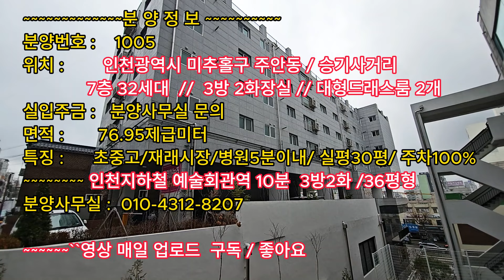분양번호 1005 주안동 36평형 신축 연립주택 대형드래스룸이 2개나 있어요 방도 정말커요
※분양번호를 알려주시면 바로 상담 가능합니다!
※ 전화주시면 현장답사 가능합니다

※※※ 즉시 입주 가능합니다,

✔분양번호   1005

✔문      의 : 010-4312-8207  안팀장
✔위      치 : 인천시 미추홀구 주안동/ 승기사거리
✔구      조 :   방3개 화장실2개 베란다2개  /대형드래스룸 2개 /팬트리공간1개/ 신발장 6칸/ 대형거실,  방도 모두커요
✔옵      션 : 시스템 에어컨2대, /

✔특      징 :

* 1개동7층32세대  지상1층 주차장 100%
* 남향 동향으로 이루어져 하루종일 해가 잘들어오는 밝은집
* 막힘 전혀없음
* 거실 시스템 에어컨 총2대 설치완료
* 주방 거실이 일체형으로 더 넓어보이는집
* 주차장  완비

✔편의시설 :
* 예술회관역10분  / 인천터미널역 10분
* 초중고 5분이내
* 재래시장, 롯데마트, 등 대형상권 인접